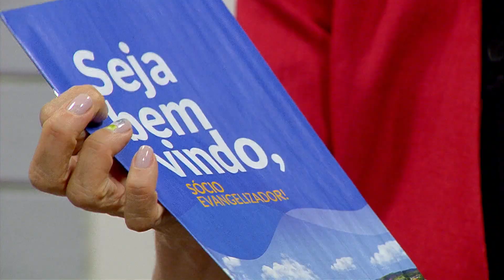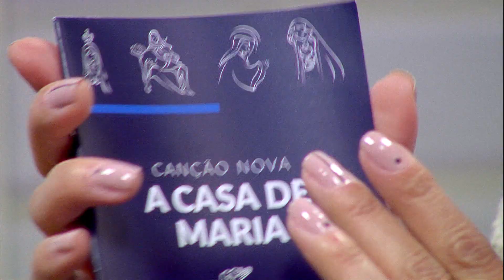Deus Proverá - 02/10/19